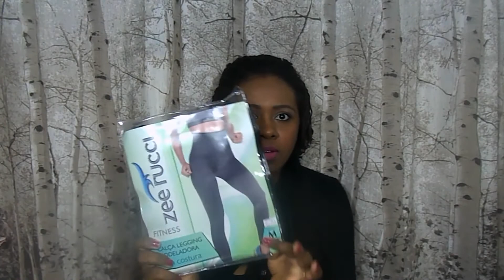Vlog - Fim de semana - Circuito de Moda Intima - Nova Friburgo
▂ ▃ ▄ ▅ ▆ ▇ █ LEIA AQUI █ ▇ ▆ ▅ ▄ ▃ ▂ *720HD
Primeiro Vlog do Canal, se vocês gostarem deixe o joinha que farei mais!

Ou pelo endereço abaixo:

Cidade: Petrópolis Nome: Josilene Luiza

Obrigada por ter passado por aqui!!
Kisses BA